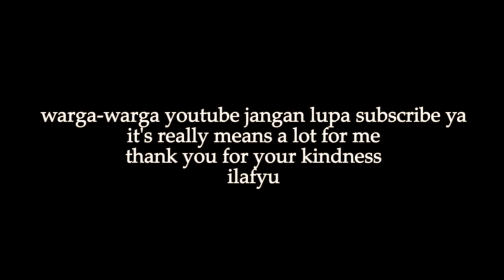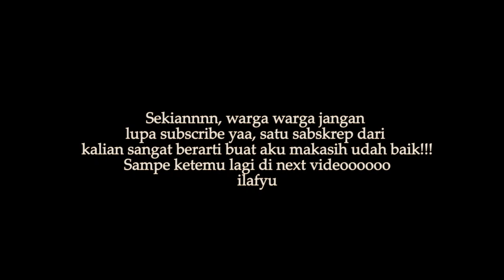GOMBALIN COWOK OME.TV - OME.TV INTERNASIONAL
Warga warga warga youtube, terima kasih udah mampir ke video ini.
Mohon bantuannya ya warga warga sekalian, it really helps me a lot!

Setiap dukungan dari kalian itu berharga banget, lho. Terima kasih ya.

Bahasa inggris gua ga bagus-bagus banget, mon maap kalo ada yang kurang. Masih belajar *sungkem*
Tetap sehat dan menyenangkan wargawarga sekaliannn.